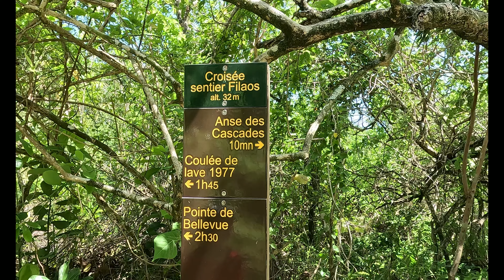2024 30 sentier des pecheurs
de Notre Dame des laves à l'Anse des cascades par le chemin bord de mer